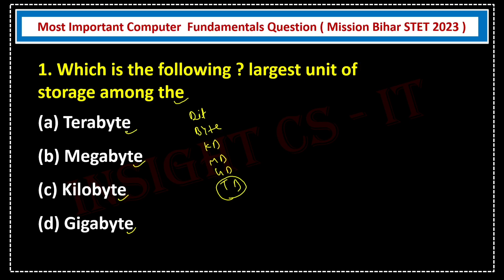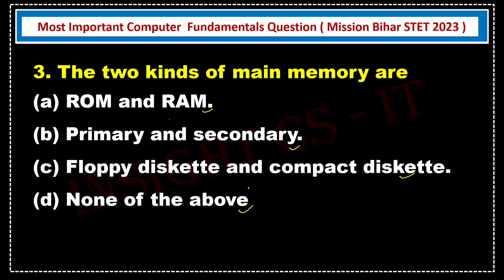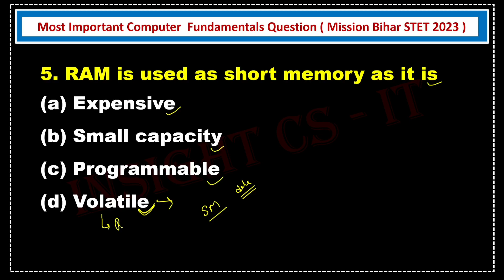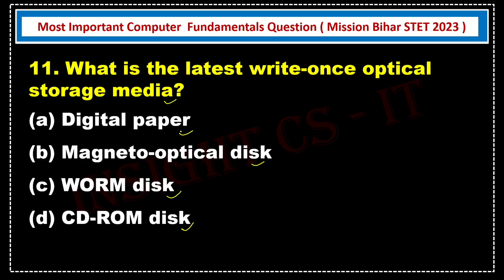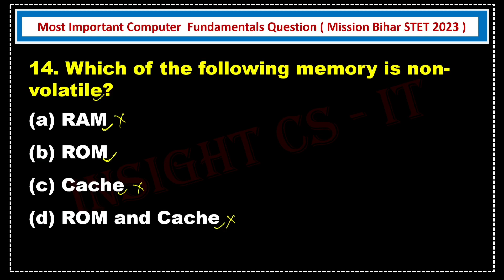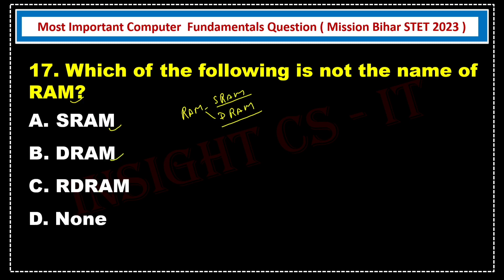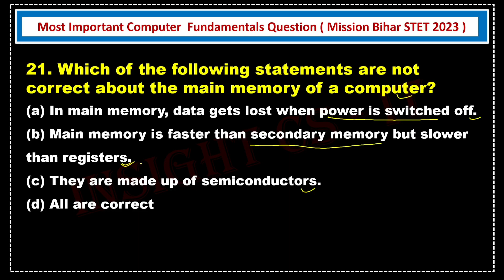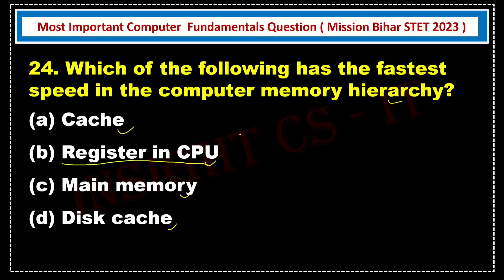Mission Bihar STET 2023 | Computer Memory Management Question Practice With Concept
( Telegram Channel ), Join Telegram Group For Question Discussion,,,, Bihar STET (Computer Science )
Do Follow 👆

(BIHAR STET, COMPUTER SCIENCE QUESTION PRACTICE )